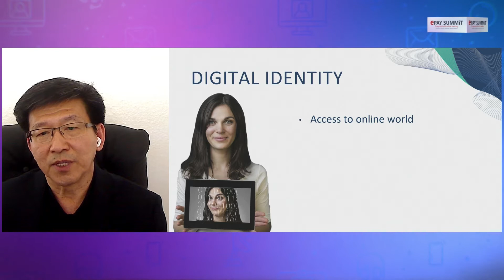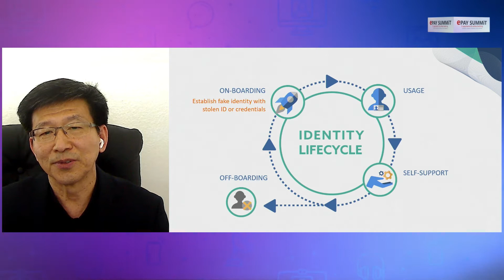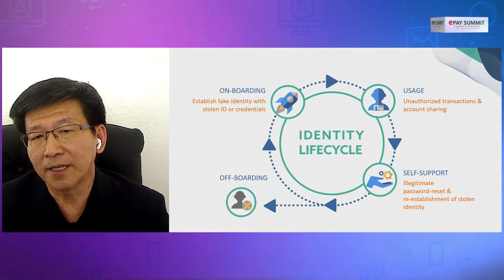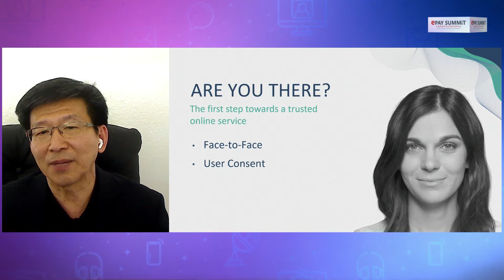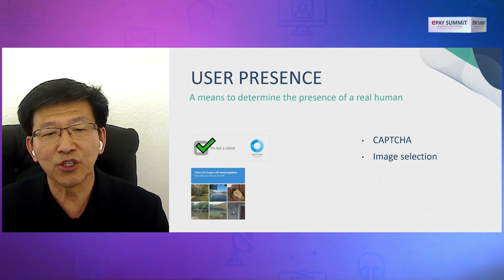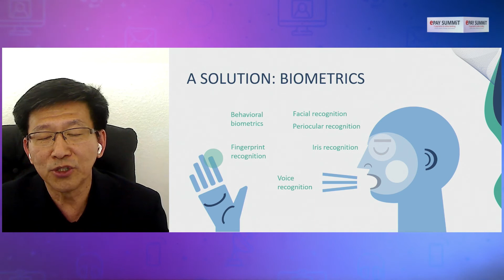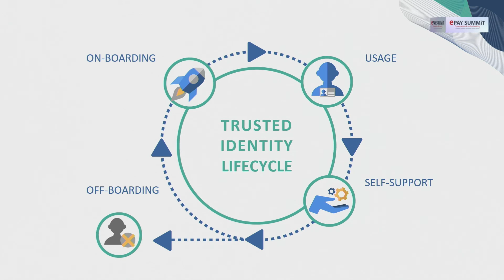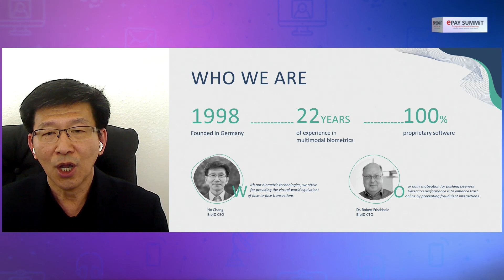Building Trust to prevent online fraud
As consumers move seamlessly between devices for an increasing array of daily functions, organizations must ensure they take a holistic approach to authentication and fraud prevention that spans across mobile and online. Understand the safeguards which you should implement using a digital identity-based approach to combat the rising payment card fraud statistics and establish maximum trust with your customers.

Ho Chang, CEO, BioID